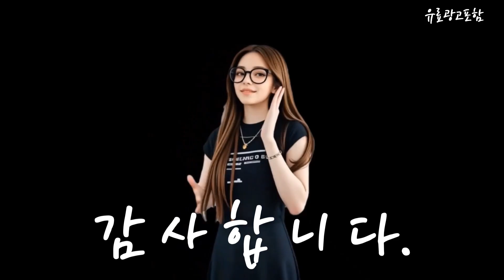s23울트라 Top10!! 요즘 인기있는 s23울트라 구매 가격 평점 후기 비교 총정리!!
❤️❤️❤️ 요즘 인기있는 s23울트라 구매 가격 평점 후기 비교 총정리해 보았어요!! ❤️❤️❤️

[00:06]
10위. 삼성 갤럭시S23울트라 중고폰 공기계 알뜰폰 S급 라벤더 [892,520원]

[00:11]
9위. 삼성전자 갤럭시 S23Ultra 자급제 팬텀 블랙 / [1,070,000원]

[00:17]
8위. 삼성전자 갤럭시 S23Ultra 자급제 팬텀 블랙 / [1,020,000원]

[00:23]
7위. 삼성 갤럭시S23울트라 중고폰 공기계 알뜰폰 S급 크림 [892,520원]

[00:28]
6위. 삼성전자 갤럭시 S24 Ultra 자급제 티타늄 블랙 [1,550,000원]

[00:34]
5위. #[단순 박스개봉] 갤럭시 S23 울트라 SM-S918 256GB  [1,239,000원]

[00:40]
4위. 삼성전자 갤럭시 S24 Ultra 자급제 티타늄 블랙 [1,432,000원]

[00:45]
3위. 산타폰 특허검수 갤럭시 S23울트라 256GB 중고폰 공기계 [941,000원]

[00:51]
2위. 삼성 갤럭시S23울트라 중고폰 공기계 알뜰폰 특S급 그린 [920,790원]

[00:57]
1위. 삼성 갤럭시S23울트라 중고폰 공기계 알뜰폰 S급 팬텀블랙 [952,040원]